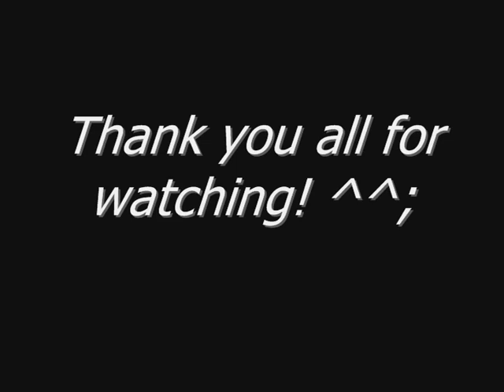Triple level 200 game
Jae, Lorie & Beatrix's triple 200 game on Schthack PSOBB servers. Congrats!